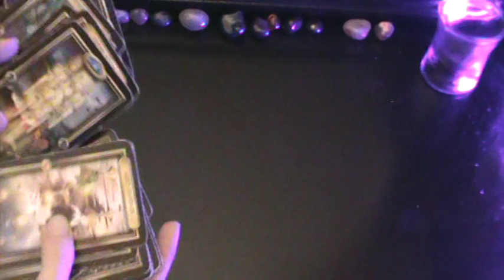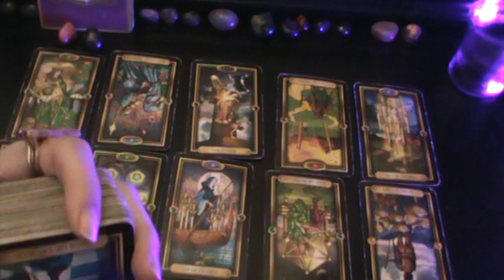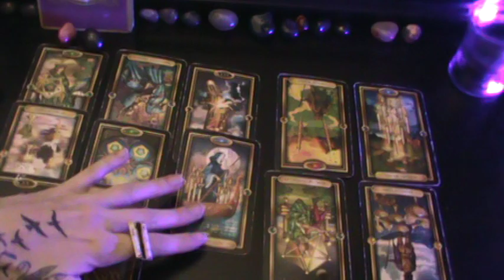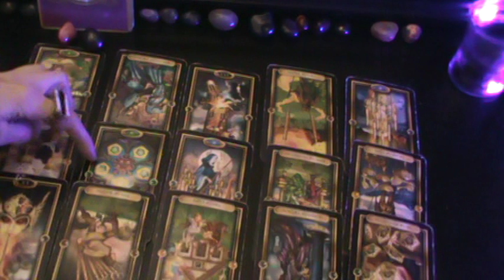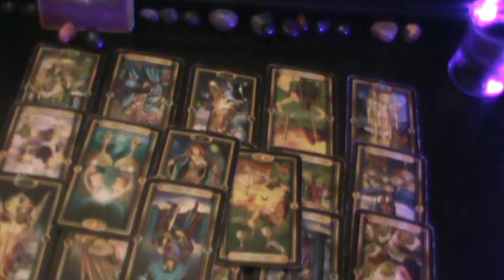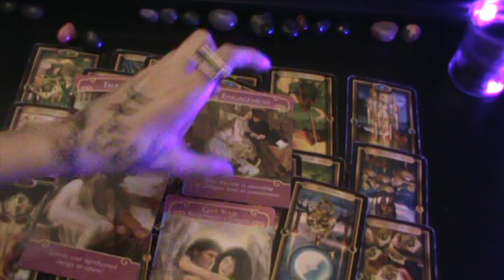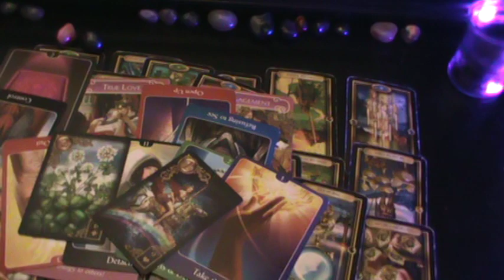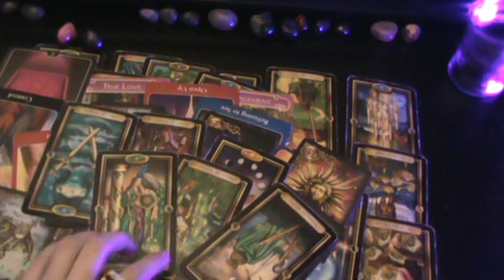ARIES♈ MISCARRIAGE? ABORTION? THE TRUTH UNKNOWN! COULD BE WITH SOMEONE ELSE 1ST-15TH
*A short description of your situation but not needed.
*Also when was the last time you made contact over the phone or in  person?
*Choose reading below CLICK ON link for payment.